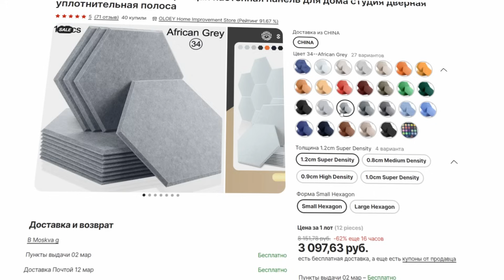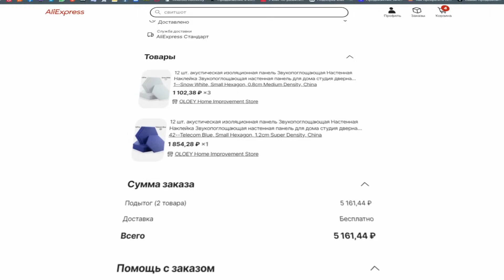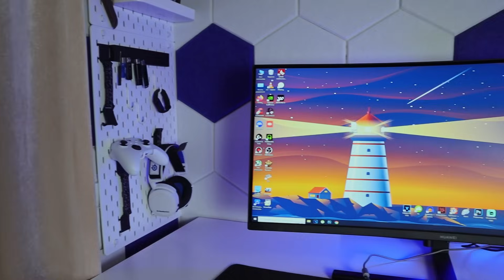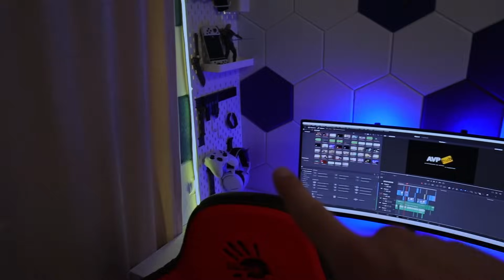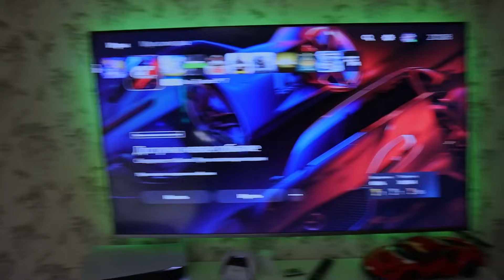Прокачал игровое место за 5 тысяч рублей! Мой игровой сетап 2023 + рум тур!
Для кого-то игровое место мечты это дорогой геймерский стол, мощный игровой компьютер, PS5, да и в целом стильный игровой сетап и что бы обязательно все вокруг было измазано светодиодной лентой. А кому-то важнее иметь рабочее место мечты увешанное акустическим поролоном или лучше акустическими панелями, с продуманной эргономикой и шикарным набором периферии. В этом видео покажу мой рабочий стол и расскажу как прокачать игровое место всего за 5 тысяч рублей. Проще говоря это бюджетный набор геймера с шумоизоляцией стен. В общем это лучшее рабочее место 2023, не меньше. А заодно проведу рум тур по всей игровой комнате.
Понравился канал? Поддержи его развитие